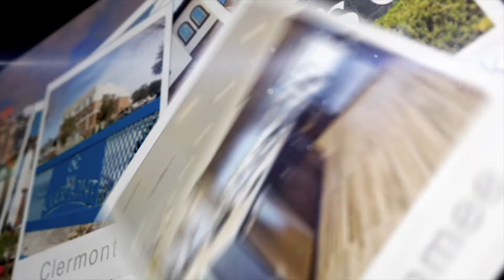Home with land in Kissimmee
Here is a beautiful piece of property in Kissimmee close to shopping yet with plenty of yard in a peaceful area.

Plenty of space inside, with pool and pool house and detached two car garage and storage shed.